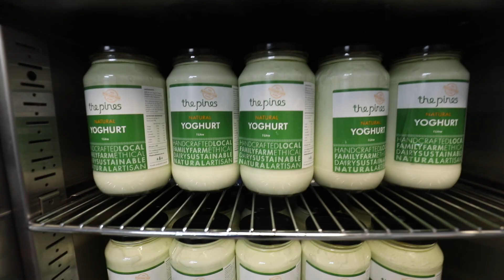iAccelerate Dinner with a Conscience - Meet the regional suppliers!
The iAccelerate Dinner with a Conscience is a unique collaboration between some of Wollongong's best chefs, who are passionate about showcasing local food. The one night only menu is produced, sourced and cooked with a conscience.

Our regional suppliers include: Australian Oyster Coast - Shoalhaven/South Coast, Phyco Health Seaweed, Mahbrook Organics (Calderwood), Balgownie Community Garden (Balgownie), Green Connect (Warrawong), Cupitts Winery (Ulladulla), Pines Dairy (Kiama), Thirlmere Poultry (Thirlmere) + Various Backyards around the Illawarra

The iAccelerate Dinner with a Conscience was held on Tuesday 7th August 2018.